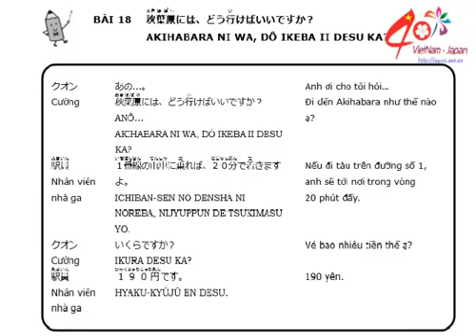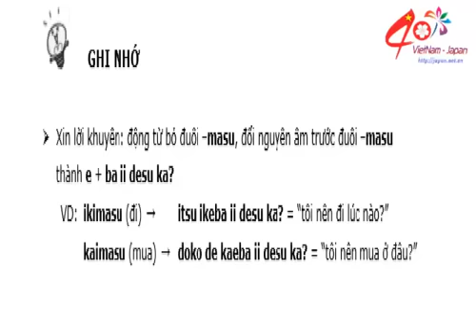Tự học tiếng nhật với NHK world- bài 18 :Đi đến Akihabara như thế nào?